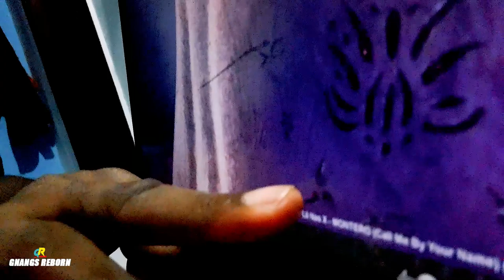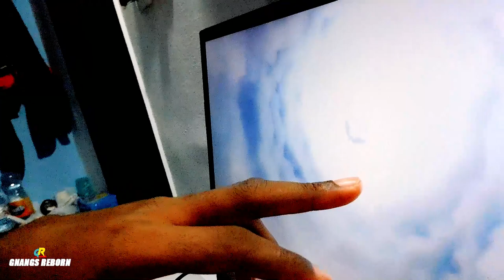CE NOUVEAU CLIP PARLE DU DIABLE ET DE L'ENFER - PARTIE 1